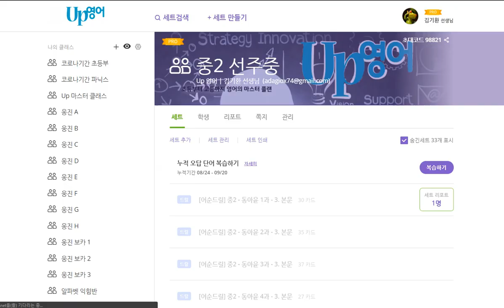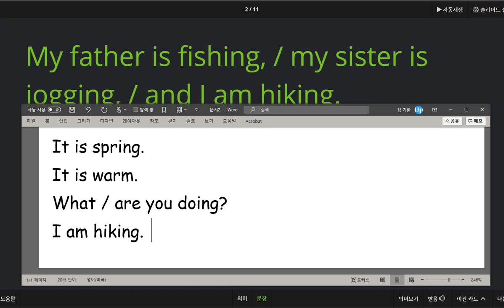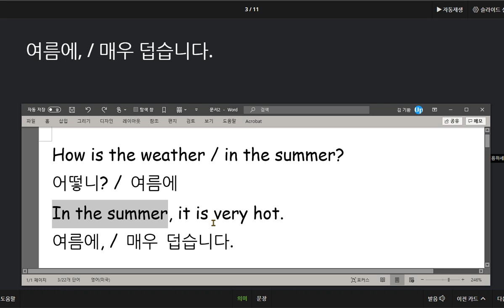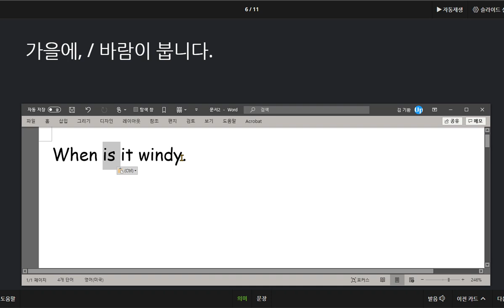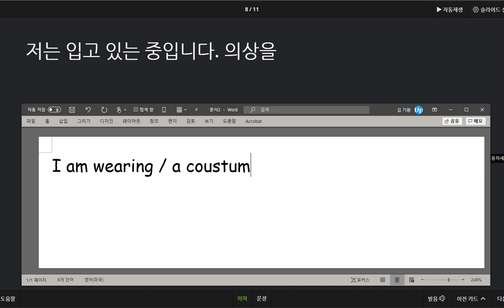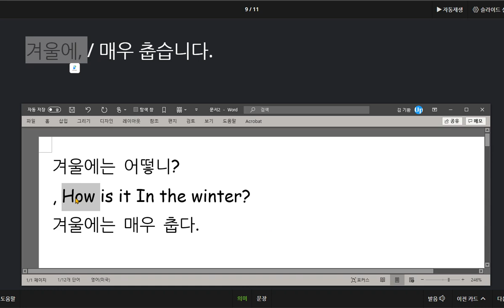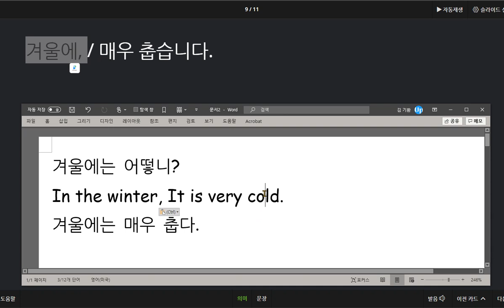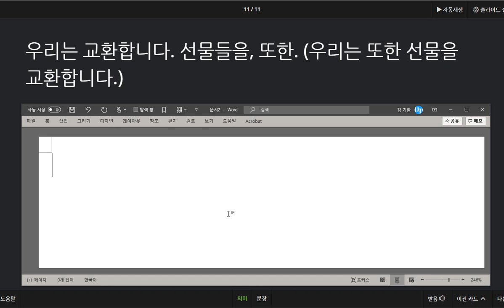김지우 2020 09 24 칭찬 계절에 따른 활동을 영어로 표현하는 방법을 정리했습니다